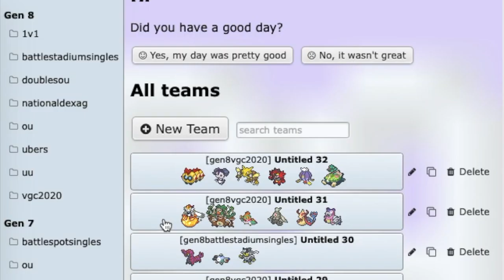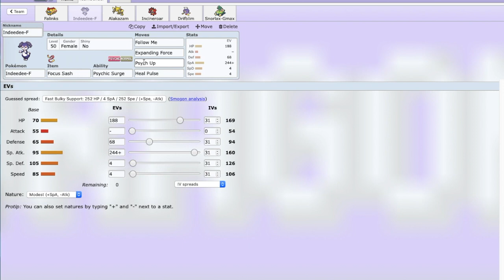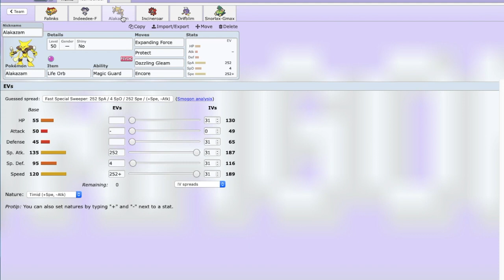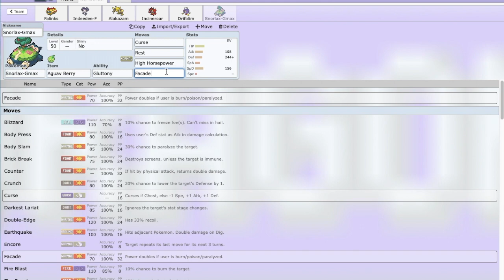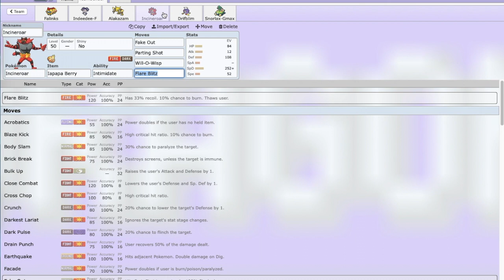Did You Forget About Falinks? No Retreat Falinks! Pokemon Sword and Shield Isle of Armor VGC Battle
No Retreat Falinks Paired with Indeedee is crazy! I can't believe it hasn't seen much usage. Falinks has the potential to do so well. Especially with the ability defiant it's a great counter to intimidate. My next video will utilize another Pokemon which counters intimidate.

- Pokemonshowdown.com